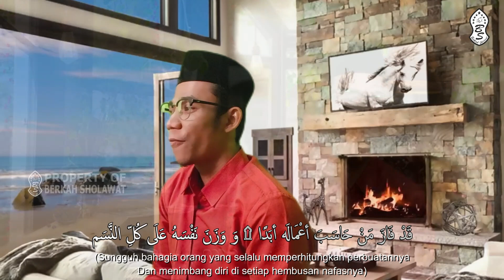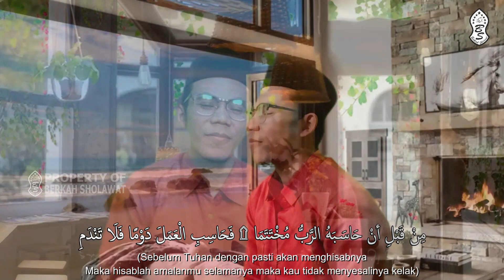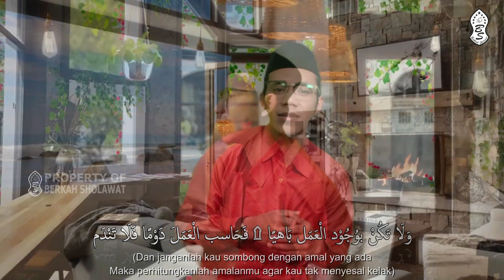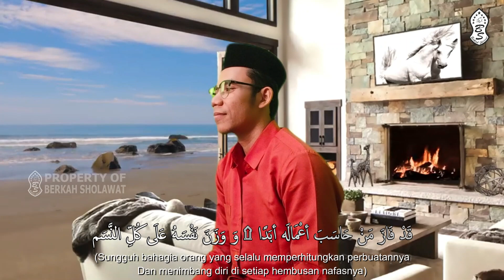Qod Fazaman (Langitan Cover) by Fuad Taufiq Imran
Judul : Qod Fazaman (Langitan Cover)
vocal : Ustadz Fuad Taufiq Imran
Mastering & Editing : Izza
Job Info (WA) : 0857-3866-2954 / 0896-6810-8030

Lirik Qod Fazaman (Langitan Cover) Arab, Latin, dan Artinya

قَدْ فَازَ مَنْ حَاسَبَ أعْمَالَه أبَدًا ۩ وَ وَزَنَ نَفْسَهُ عَلَی کُلِّ النَّسَم
Qod fazaman haasaba a'maalahu abadan, wa wazana nafsahu 'alaa kullin nasami
(Sungguh bahagia orang yang selalu memperhitungkan perbuatannya
Dan menimbang diri di setiap hembusan nafasnya)

مِنْ قَبْلِ أنْ حَاسَبَهُ الرَّبُّ مُخْتَتَمَا ۩ فَحَاسِبِ الْعَمَلَ دَوْمًا فَلَا تَنْدَمِ
Min qobli an haasabahur robbu mukhtatama, fahaasibil 'amala dauman falaa tandami
(Sebelum Tuhan dengan pasti akan menghisabnya
Maka hisablah amalanmu selamanya maka kau tidak menyesalinya kelak)

وَلَا تُزَكِّ لِنَفْسِكَ تعَجِّبُهَا ۩ سَوْفَ تَصِيْرُ بِهَا مِنْ اَحْمَقِ الْأمَمِ
Walaa tuzakki linafsika tu'ajjibuha, saufa tashiiru bihaa min ahmaqil umami
(Janganlah kau merasa bersih diri lalu kau berbangga hati
Kelaku kau kan jadi orang yang paling bodoh karenanya)

وَلَا تَکُنْ بوُجُوْد الْعَمَل بَاهيًا ۩ فَحَاسب الْعَمَلَ دَوْمًا فَلَا تَنْدَم
Wa laa takun biwujuudil 'amali baahiyan, fahaasibil 'amala dauman falaa tandami
(Dan janganlah kau sombong dengan amal yang ada
Maka perhitungkanlah amalanmu agar kau tak menyesal kelak)

اَکُنْتَ يَا صَاحِبِى لِأَمْرِه عَامِلًا ۩ وَلَمْ تُجَاوِز لِمَا أنْتَ بِهِ تُحْرَمِ
Akunta yaa shoohibii li-amrihi 'aamilan, wa lam tujaawiz limaa anta bihi tuhromi
(Adakah kau wahai sahabatku telah mengerjakan perintahNya
Dan tidak melanggar apa yang jadi laranganNya)

وَ لَمْ تَكُ مُشْرِکًا باِلمَعْبُوْدِ شَيْئًا ۩ وَ قَلْبُكَ سَالِمٌ عَنْ دَاءه الْمَذمُوْم
Wa lam taku musyrikan bil ma'buudi sai-an, wa qolbuka saalimun 'an daa-ihil madzmuumi
(Dan janganlah engkau menyekutukanNya dengan sesuatu
Dan sudahkan hatimu selamat dari penyakit yang hina)

كَالْحِرْصِ وَالْحَسَدِ وَالْكِبْرِ ثُمَّ الرِّيَا ۩ فحَاسِبِ الْعَمَلَ دَوْمًا فَلَا تَنْدَمِ
Kalhirshi wal hasadi wal kibri tsummar riyaa, fahaasibil 'amala dauman falaa tandami
(Seperti tamak, iri, sombong dan riya

أوَصَلْتَ الرَّحِمَ وَلَمْ تَقْطَعْ أحَدًا ۩ رَضِيْتَ بِالرِّزْقِ لَا تَطْمَعُ گَالنَّعَم
Awasholtar rohima wa lam taqto' ahadan, rodhiita bir rizqi laa tathma'u kanna'ami
(Ikatan persaudaraan sudahkah kau menyambungnya tanpa memutuskan hubungan satu orang pun darinya
Sudahkah kau rela dengan rizki pemberianNya)

مَجَّدْتَ يَا صَاحِبِى رَبَّكَ مُگَبِّرًا ۩ مُبْتَغيًا رِضَاه وغُفْرَانَ الْحَلِيْم
Majjadta yaa shoohibii robbaka mukabbiron, mubtaghiyan ridhoohu wa ghufroonal haliimi
(Sudahkan kau mengagungkan Tuhanmu mencari ridho dan ampunanNya
Mencari ridho dan ampunanNya yang Maha Lembut)

أَعِيْظُكُمْ يَا أَخِي وَ إِيَّايَ أَبَدًا ۩ فحَاسِبِ الْعَمَلَ دَوْمًا فَلَا تَنْدَمِ
A'iidzukum yaa akhii wa iyyaaya abadan, fahasibil 'amala dauman falaa tandami
(Aku ingatkan wahai saudaraku juga pada diriku sendiri